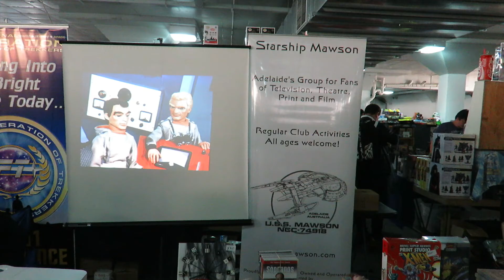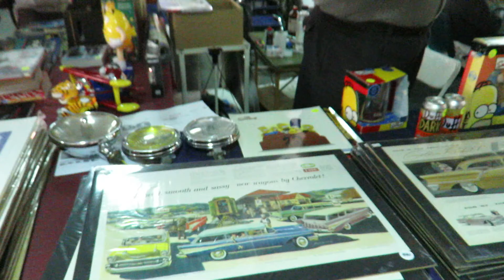2016 Mega Toy Fair